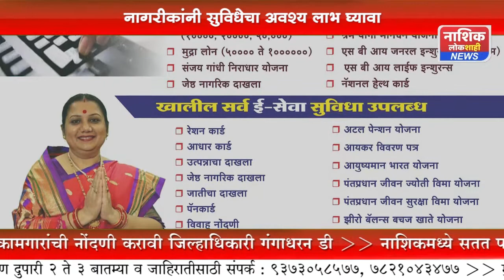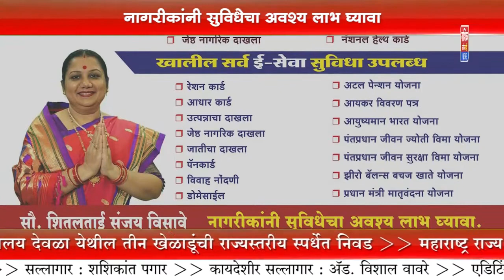एका छतासाठी नागरिकांना सर्व सुविधांचा लाभ घेता येणार